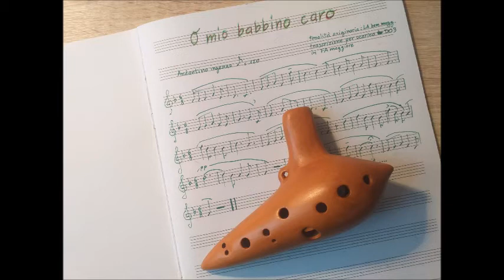Giacomo Puccini, "O mio babbino caro" (ocarina)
Trascrizione in fa maggiore per ocarina DO3/C3/AC (tonalità originaria: la bemolle maggiore).
OCARINA: C3 a 11 fori by Claudio Colombo, CLACOL - Cavandone, Italia.